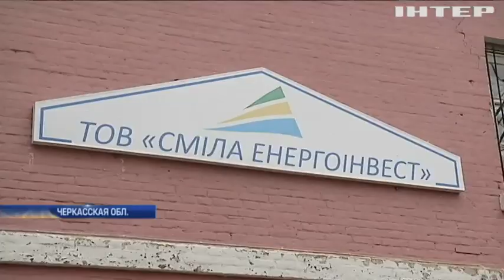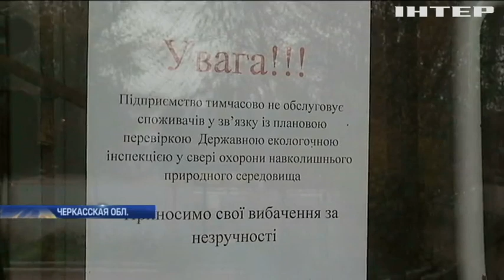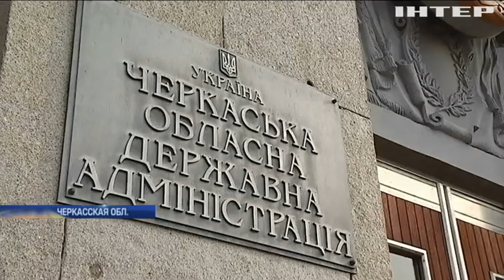В Черкасской области отопительный сезон на грани срыва